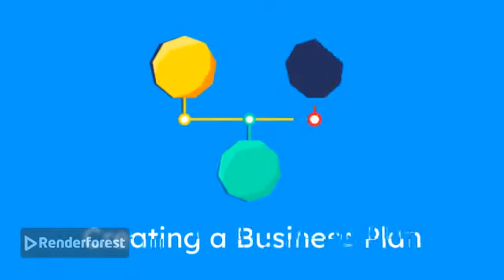Entrepreneurial Skills | IT/AI Class 10 | Entrepreneurial Skills Rapid Revision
📄 Description:

Welcome to Learn with Aagneev Bora!
In this video, get a rapid revision of Entrepreneurial Skills – Unit 4 from Class 10 Information Technology / Artificial Intelligence (Employability Skills) as per the latest CBSE syllabus.

This quick explanation covers: ✅ Who is an entrepreneur?
✅ Key qualities of successful entrepreneurs
✅ Types of enterprises (Manufacturing, Trading, Service)
✅ Steps to start a business
✅ Importance of entrepreneurship in today’s IT & AI-driven world

Perfect for: 📚 Class 10 CBSE students
🚀 Vocational stream (IT / AI)
🧠 Board exam revision